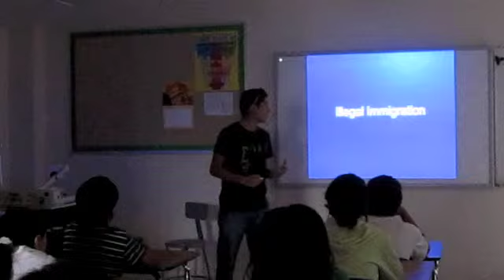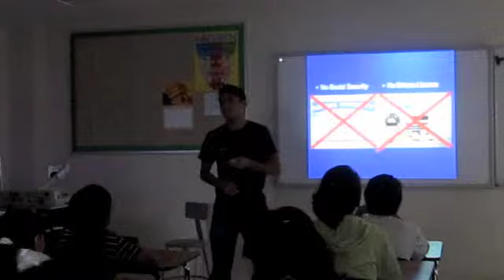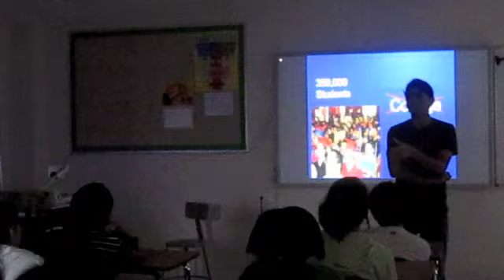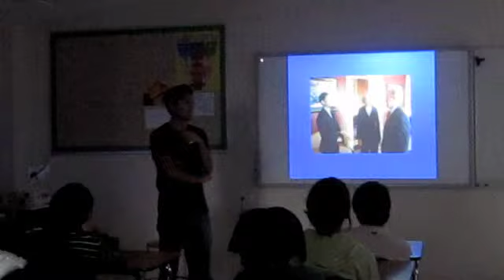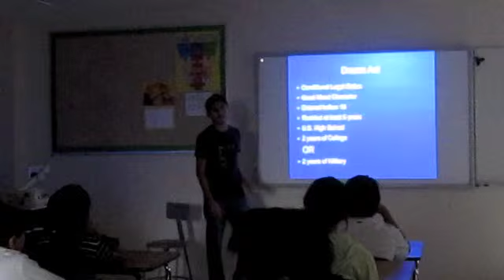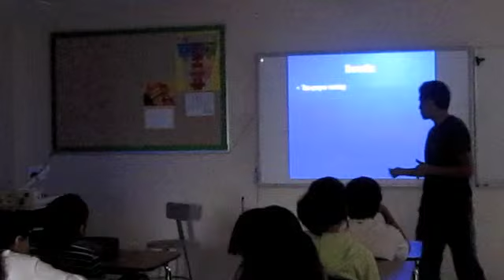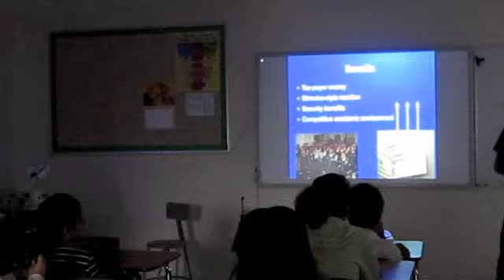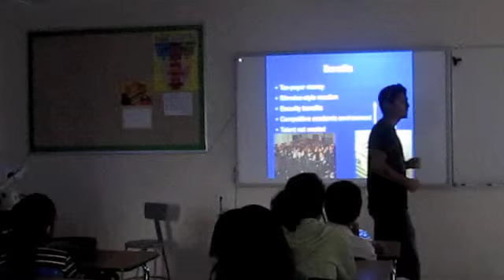My First Project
A presentation on the DREAM Act- a bill designed to help undocumented children contribute and give back to America by allowing them to work legally in the U.S.